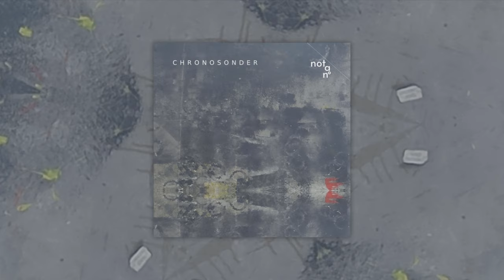Chronosonder (Not a Number)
"Chronosonder" is a term coined by Michael Stevens of Vsauce, which inspired this same-titled drone soundscape, filled with feelings of solemn realisation of the times I will never have the opportunity to experience.

"Chronosonder" by Not a Number
from "Everything is Music vol. 2"